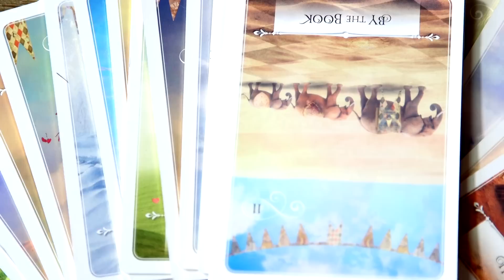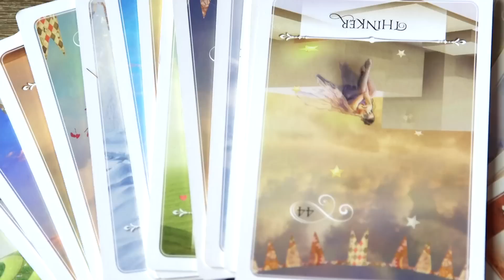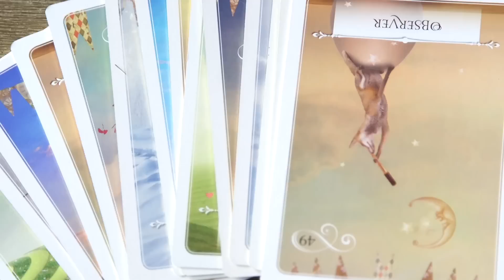Colette Baron-Reid's Weekly Oracle Forecast for the week of April 4th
PAY ATTENTION this week. Don't be a lemming or a sheeple. Make sure you're doing everything this week that's for your highest good. PAY ATTENTION.